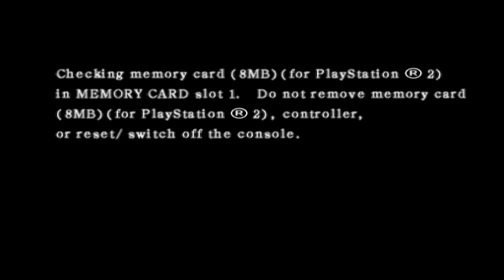Sengoku Basara Devil Kings - Frost (Kenshin) campaign (Masamune)